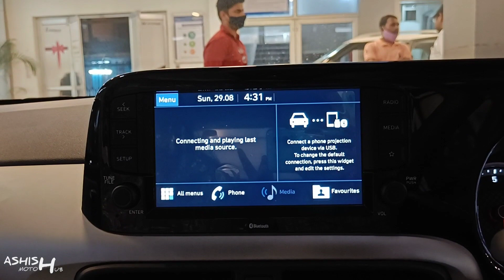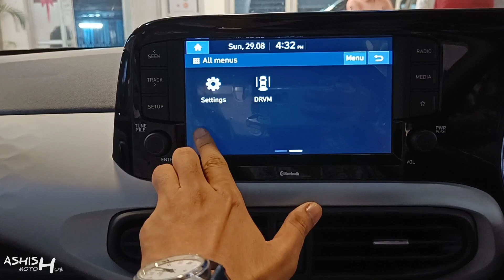HYUNDAI GRAND i10 NIOS 😍 | 2021 में ₹ 6.62 लाख की All Time Favourite Car 🔥 | Hindi Review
Watch in this video:
Hyundai Grand i10 Nios jo apne segment ki top selling hatchback car hai or is video me usi ke bare me complete detail me bat ki gai hai.

Special Thanx To:
BEEAAR HYUNDAI
Mahanagar Lucknow(U.P.), India

Mr. Ashwini Gupta